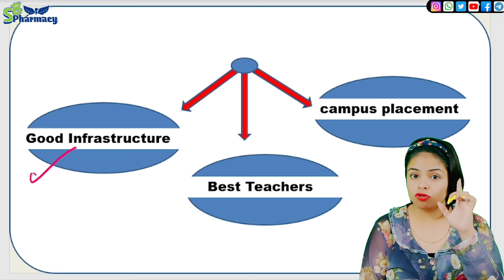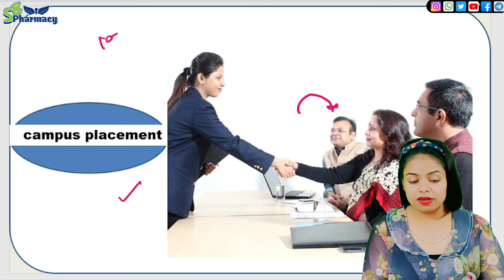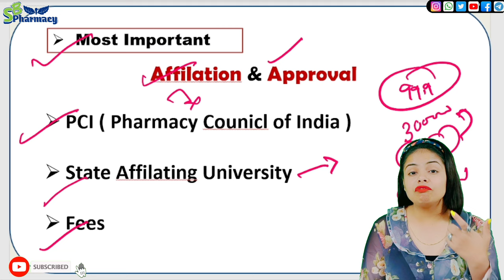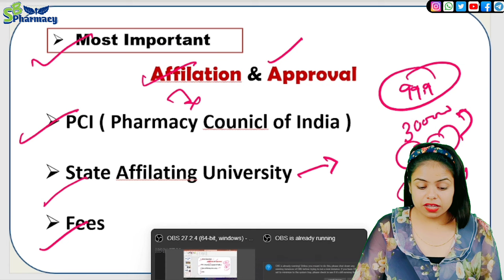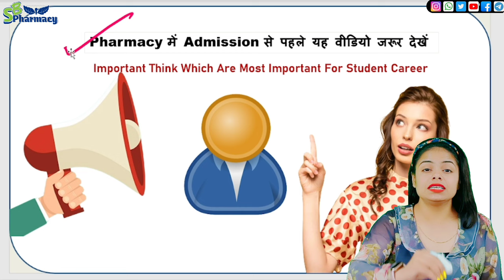B.Pharm में Admission लेने से पहले ये वीडियो जरूर देखें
🤗Hey Students ...
Welcome to "SB PHARMACY" Discription Box🤚🤚

Thankyou
Team SB PHARMACY